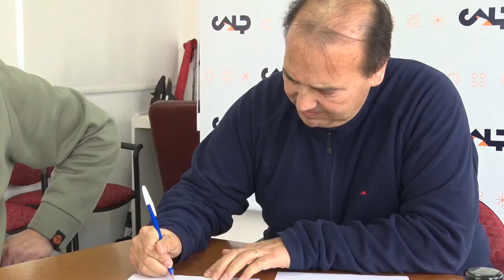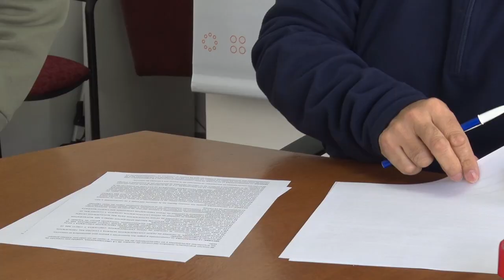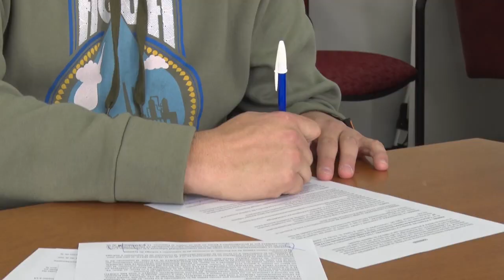Convenio para el nuevo colegio de veterinarios